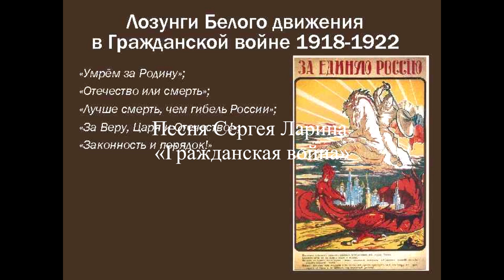Даниил Вахрушев и гражданская война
Даниил Вахрушев не знает песню Сергея Ларина «Гражданская война»